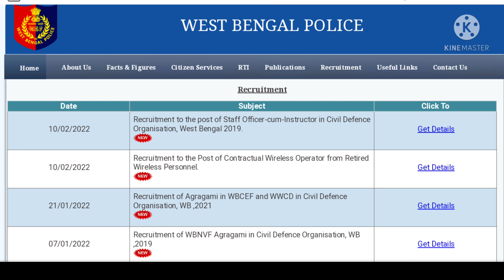wbp constable 2021 result date| wbp constable result update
Queries solved in this video:

1| wbp costable result 2021
2| wbp case update
3| wbp result
4| wbp result date 2021
5| wbp exam date 2021
6| wbp joining update 2019
6| wbp new recruitment
7| wbp new vacancy
8| wbp new notification
9| wbp new vacancy 2022
10| wbp new update
11| wbp new update today